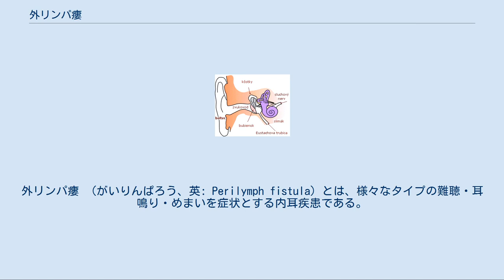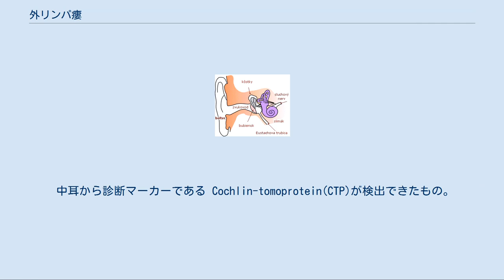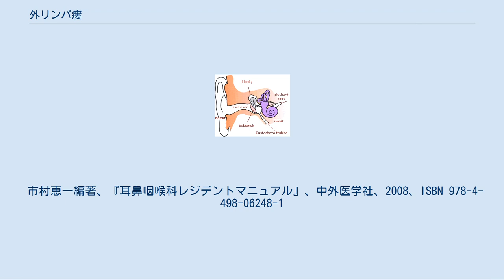外リンパ瘻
外リンパ瘻 （がいりんぱろう、英: Perilymph fistula）とは、様々なタイプの難聴・耳鳴り・めまいを症状とする内耳疾患である。
 難聴の経過は、突発性、急性、進行性、変動性、再発性など様々である。
めまいの場合には、フラフラ感、くらくら感などのはっきりしないめまい感を呈することが多い。
様々な難治性めまい、平衡障害と診断されていることがある。
 内耳窓破裂症ということもある。
 外リンパ瘻の発症の要因には様々なものがあり、4つのカテゴリーに分類されている。
 外傷、中耳・内耳疾患（真珠腫、腫瘍、奇形、半規管裂隙など）、中耳や内耳の手術など。
 外因性の圧外傷、すなわち、爆風、ダイビング、飛行機搭乗など。
 内因性の誘因、すなわち、はなかみ、くしゃみ、重量物運搬、力みなど。
 明らかな原因、誘因がないもの。
(イディオペイシック) 鼓室、脳脊髄液圧の変化により内耳窓を介して鼓室と内耳の間に大きな圧差が生じ、内耳窓（前庭窓ないし蝸牛窓）など生じた瘻孔から、外リンパ液（髄液）が内耳から鼓室腔へ漏出し、聴覚・平衡障害を生じる疾患である。
つまり、平衡感覚や聴覚をつかさどっている内耳の状態が不安定になったため、めまいや聞こえ難聴などの症状が起きるのである。
 耳の概要図 紫色に着色された部分が内耳であり、内耳と鼓膜（図ではbubienokと記されている）の間が鼓室である。
 内耳、特に鼓膜と内耳をつなぐ耳小骨が接続する付近＝前庭窓や、蝸牛窓に瘻孔が生じ、鼓膜と内耳間の圧力の差で外リンパ液・髄液が移動する。
その際に音を感覚する有毛細胞や平衡感覚を感覚する有毛細胞が刺激され、各症状をもたらす。
 代表的な外リンパ瘻のきっかけには下記のようなものがある。
 強く鼻をかんだとき耳がつーんとした。
 くしゃみをしたときに口を手でおさえたら、耳に響いた。
 耳かきをしていたら子どもがぶつかって鼓膜にあたってしまった。
 頭部外傷や全身打撲をおったあと、めまいや難聴が続く。
 潜水、ダイビングや飛行機などで耳に強い圧力がかかった。
 以前耳の手術を受けたが、その後調子が悪い。
比較的長時間（数時間 - 数日）続くことが多い。
高度難聴が数日かけて生じることもある。
水の流れるような耳鳴、水の流れる感じのある場合あるいは、pop音（何かがはじけるような音）という症状は有名だがその頻度はあまり高くない。
上記の発症のきっかけの後で耳閉感、難聴、耳鳴、めまい、平衡障害などが生じることが多い。
 患側の耳を下側にした時、頭位変換により眼振の強化が認められることが多い。
 先ず、上記の4つのカテゴリーに記載された発症のきっかけがあるかどうかを判断する。
しかし、そのようなきっかけが明らかではない患者（カテゴリー４）もあることに注意が必要である。
 本疾患に固有の診断方法として以下の２つが挙げられている。
 顕微鏡、内視鏡などにより中耳と内耳の間に瘻孔を確認できたもの。
 瘻孔は蝸牛窓、前庭窓、骨折部、microfissure、奇形、炎症などによる骨迷路破壊部などに生じる。
 中耳から診断マーカーである Cochlin-tomoprotein(CTP)が検出できたもの。
 水が流れるような音の耳鳴、耳内に水の流れる感じのある場合あるいは、pop音（何かがはじけるような音）の後の発症では本症の可能性が高くなる。
 本症の発生率は不明である。
同じめまい・難聴と伴う内耳疾患であるメニエール病や突発性難聴に比べありふれていると思われるが、受診しなかったり、メニエール病や突発性難聴、進行性難聴、原因不明の難治性めまいと誤診されているケースが多いと思われる。
 頭を高く持ち上げた状態で数日の安静を保つことで多くは自然回復する。
症状が改善しない場合は手術を行う。
手術は試験的鼓室開放術を行い、瘻孔を確認した後に、瘻孔を軟骨膜で閉鎖する。
手術によって多くは回復する。
ただし、数ヶ月治療を行わずに聴力の低下が固定した場合は聴力が回復しない事もある。
 市村恵一編著、『耳鼻咽喉科レジデントマニュアル』、中外医学社、2008、ISBN 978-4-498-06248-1